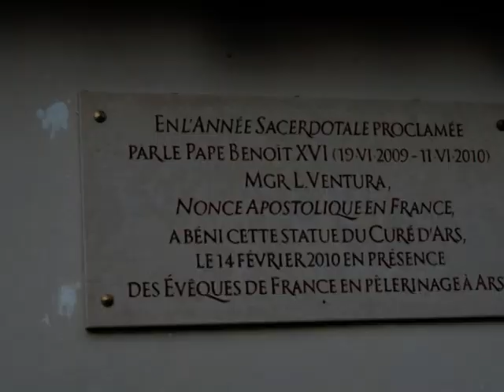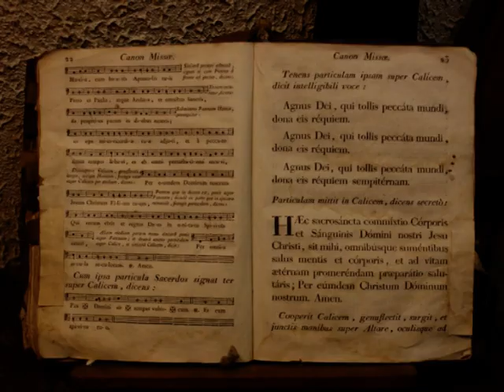Ars-sur-Formans - Św. Jan Maria Vianney - Francja - France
Wikipedia: "Ars-sur-Formans -- miejscowość i gmina we Francji w odległości 40 kilometrów od Lyonu, w regionie Rodan-Alpy, w departamencie Ain.
Według danych na rok 1990 gminę zamieszkiwało 851 osób, a gęstość zaludnienia wynosiła 155 osób/km² (wśród 2880 gmin regionu Rodan-Alpy Ars-sur-Formans plasuje się na 869. miejscu pod względem liczby ludności, natomiast pod względem powierzchni na miejscu 1477.).
Św. Jan Maria Vianney zdobył międzynarodowy rozgłos za swoją pracę w Ars-sur-Formans. Vianney był proboszczem tutejszej parafii od 1818 do swojej śmierci w 1859 roku."